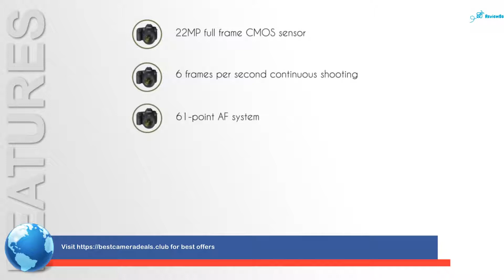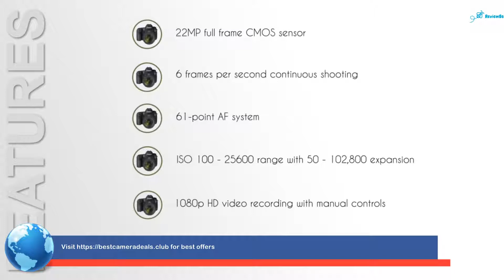Canon EOS 5D Mark III 22.3 MP Full Frame CMOS Digital SLR Camera Review - 2018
Canon EOS 5D Mark III 22.3 MP Full Frame CMOS Digital SLR Camera Review

 Read our full Canon EOS 5D Mark II review  Read the full Canon EOS 5D review at dpreview
 Related searches for Canon EOS Mark III Review Top ⭐ 69 reasons for Canon EOS 5D Mark III vs Nikon D800: 1 What is a Full-Frame Digital SLR

View and Download Canon EOS 5D Mark III manual book online canon eos 5d mark iii full frame cmos digital slr camera.
canon eos 5d mark iii 22 3 mp full frame cmos with 1080p full hd video mode digital slr camera body.
 Michael's Canon 5D Mark III Video Shooting Tips Video Workflow How To Get The Film-Like Look

Posts about Canon EOS 5D Mark II Review written by Roland Lim
Canon EOS 5D Digital Camera Specs, Canon EOS 5D Review, Price And Accessories

 More "canon eos mark iii review" pdf

The DxOMark comparison is available here: Canon EOS 5D Mark III vs Nikon D800  A full-frame digital SLR camera has a sensor that's about the same size as 35mm film
View all Canon EOS 5D Mark III manuals

canon eos 5d mark iii 22 3 mp full frame cmos digital slr camera.
Canon 5D Mark III Video Rig I shoot on various cameras, but the 5D Mark III remains one of my favorites

Canon EOS 5D Mark II Review 23 December, 2008 114 Comments Post navigation - Canon EOS 5D Review - Canon EOS 5D Sample Pictures; Please support this site and my family by using the links provided throughout the site to make your purchases
 Canon EOS 5D Mark II vs Canon EOS 5D Mark III vs Nikon D800 Photographers who have yearned for a full-frame digital SLR that won't break the bank - or their backs - just got their wish with the new compact Canon EOS 5D digital SLR which offers a full-frame CMOS sensor with 12